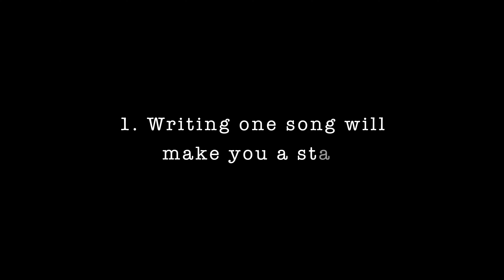The Sexy Lies Of Launching Your Music Career - CHARLIE TYLER TALKS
HEY!! I thought I would share some of the common lies and misconceptions about launching your music career!⚡️

Charlie xx

'Charlie Tyler' is a production by 'The Dream Real Company LTD'